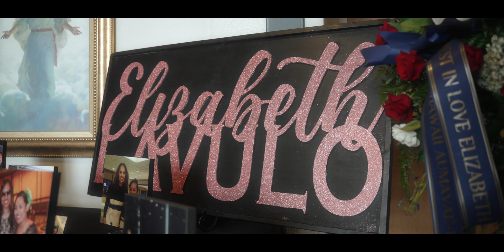Elizabeth '2Tall' Lavulo // Bountiful, Utah 🕊